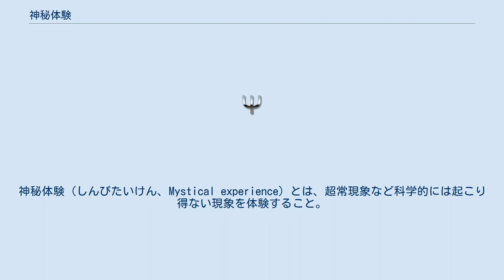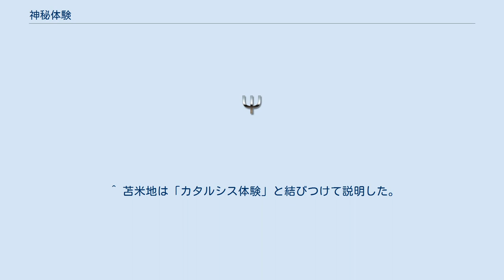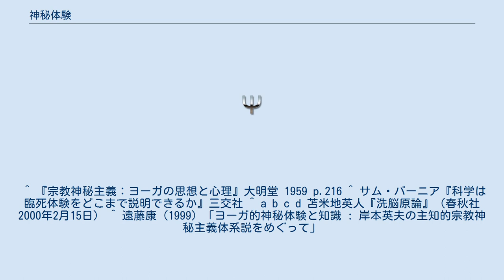神秘体験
神秘体験（しんぴたいけん、Mystical experience）とは、超常現象など科学的には起こり得ない現象を体験すること。
 岸本英夫は神秘体験を「知をも情をも越えた、特異で純粋な体験」と記述した。
 体験した本人にしかわからず、他者からはうかがい知ることができない、と言われている。
あくまで自己の内部において体験することであって、第三者が確認できるものではない、と言う。
 内容はさまざまである。
多くは、あるとき突然に、強烈な光を見たり、神々しい感情に打ちのめされたりする。
その体験のあまりの強烈さに、人格や考え方が一瞬にして変わってしまうことさえある。
 ペンシルバニア大学のアンドリュー・ニューバーグは、深い瞑想状態や祈りの状態にある者の脳内の神経学的変化を研究した。
ニューバーグによると、深い祈りを込めた瞑想は、上頭頂葉後部の活動を低下させ、血流を減少させていた。
また瞑想者のメラトニンやセロトニン濃度は上昇し、コルチゾールやアドレナリン濃度は低下していた。
前者2つのホルモンはリラックス時には上昇し、後者2つはストレス負荷により上昇するので、この変化は理に適っているとした。
 こうした研究成果は、あくまでも脳と体験に「対応関係」がある事を示すものである。
（脳内の変化が体験を生み出すという因果関係を証明するものでは無い。）ニューバーグは、瞑想時における様々な神秘体験が「客観的な現実であるか」と問われた時に、それは「神経学的な現実」であると返している。
 神秘体験を惹起するものは多様であるが、以下のようなものが知られている。
 ^ 苫米地は「カタルシス体験」と結びつけて説明した。
 ^ 『宗教神秘主義：ヨーガの思想と心理』大明堂 1959 p.216 ^ サム・パーニア『科学は臨死体験をどこまで説明できるか』三交社 ^ a b c d 苫米地英人『洗脳原論』（春秋社 2000年2月15日） ^ 遠藤康（1999）「ヨーガ的神秘体験と知識 : 岸本英夫の主知的宗教神秘主義体系説をめぐって」